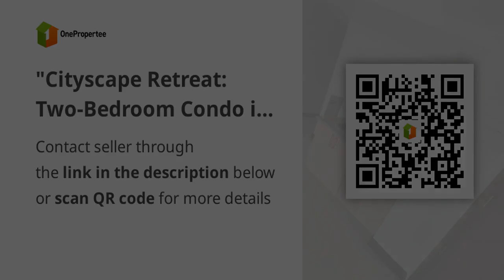"Cityscape Retreat: Two-Bedroom Condo in Pasay's Vibrant Scene"